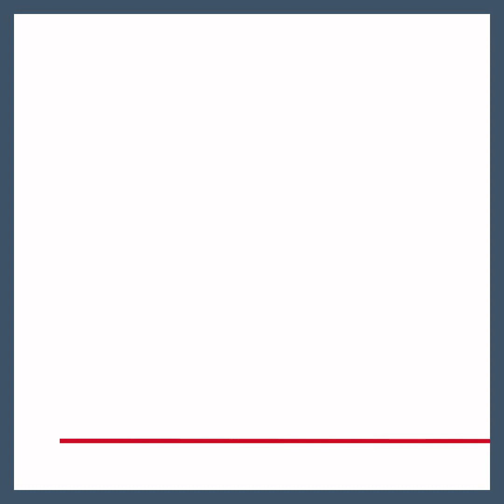Brazil 🇧🇷 and Croatia 🇭🇷 advance to the quarterfinals to face each other